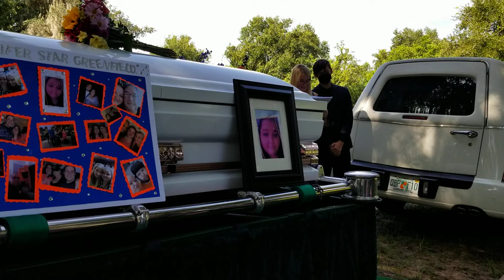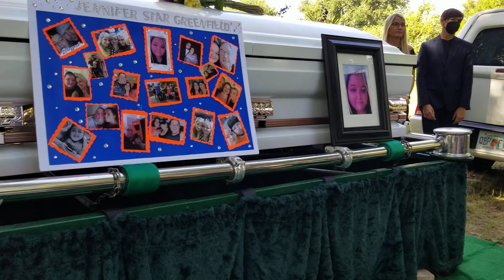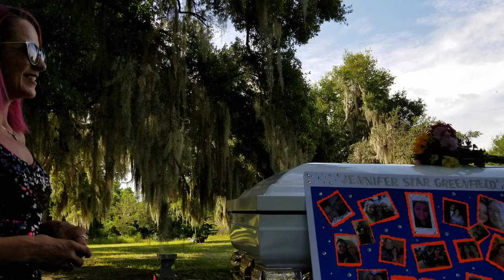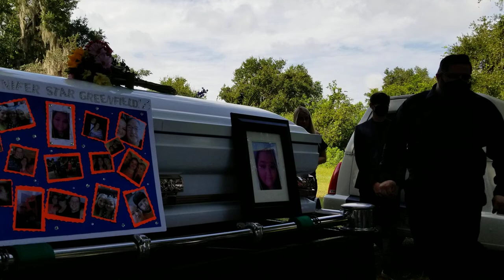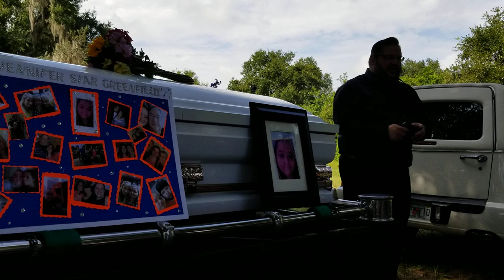Covid: My sister's funeral who died from covid 19, be careful folks. pt1